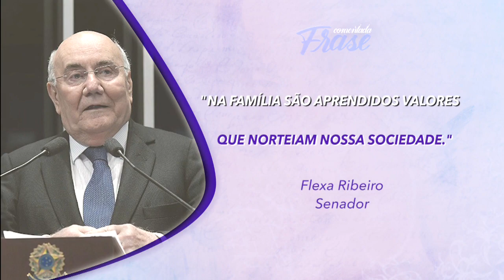Família ensina os valores que norteiam a sociedade - Frase Comentada - Jornal da Vida - 21/10/2019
Luiz Antônio. Uma lei brasileira fixa a data de 21 de outubro para celebração do Dia Nacional de Valorização da Família. Vale a pena?